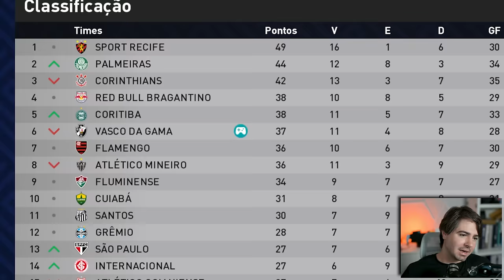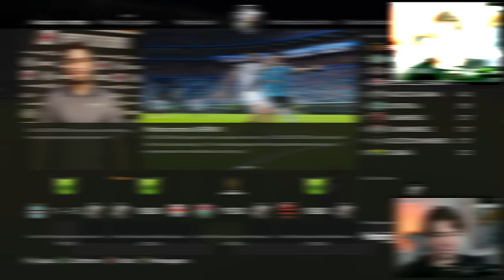FIZ 5 GOLS EM UM UNICO JOGO!!! RUMO 2024